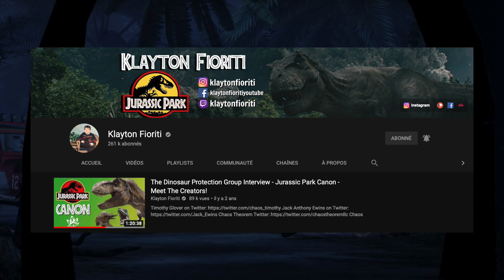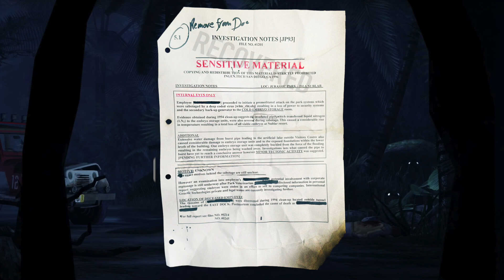TOUT SAVOIR SUR LES TROODONS PECTINODON \ Jurassic Park The Game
Bonjour à tous ! J’espère que vous allez bien. Aujourd’hui, c’est Halloween et je me suis donc creusé la tête pour trouver un sujet de vidéo en lien avec cette fête. Il me fallait quelque chose d’effrayant, de terrifiant, de monstrueux… et le Troodon Pectinodon m’est tout de suite venu à l’esprit.
C’est dans le jeu vidéo Jurassic Park The Game - n’étant pas canon à l’univers des films - que ce redoutable dinosaure apparaît, et je vous propose de découvrir tout ce que nous savons sur lui aujourd’hui.
Sur ce, je vous souhaite un bon visionnage.